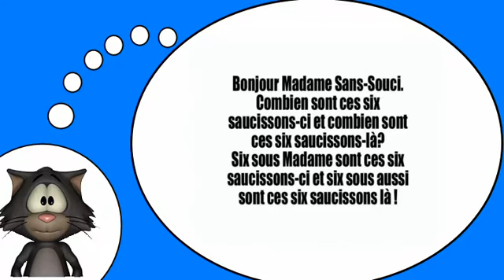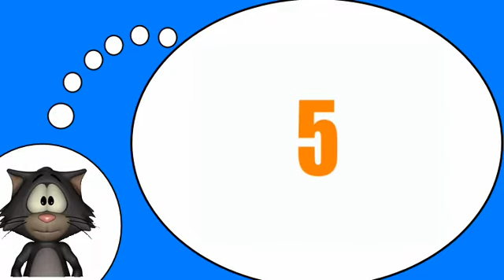一堂法语课 = 绕口令＃ 2